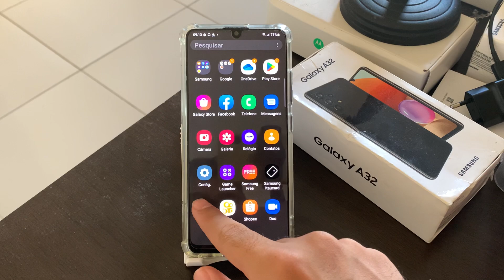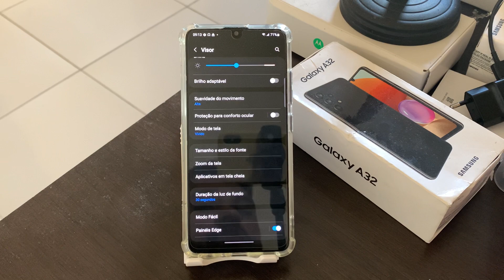Como diminuir o tamanho de exibição das mensagens no Samsung A32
Fala galera, se você deseja diminuir o tamanho da exibição das mensagens do seu Samsung A32, no vídeo de hoje, vou demostrar como.

★ LINK ONDE COMPRAR:
★Moto G60